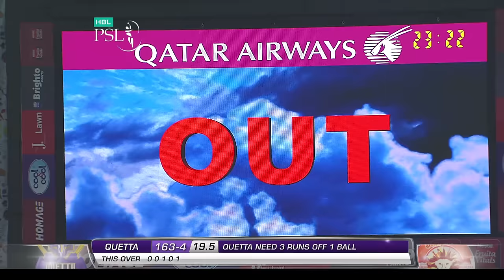PSL 2017 Match 17: Quetta Gladiators vs Islamabad United - Final Over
Cricket fans from around the world are excited about the third edition of the Pakistan Super League. Competition is heating up among fans as their favorite Pakistan Super League teams take on each other in the lucrative cricket extravaganza which includes leading Pakistan national cricketers, established international players, and an emerging player in each of the team’s starting XI